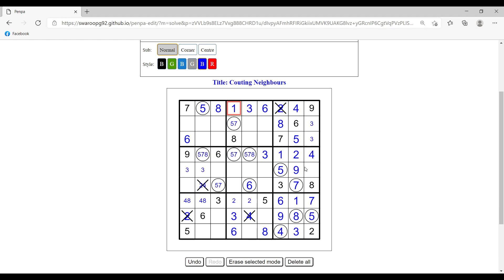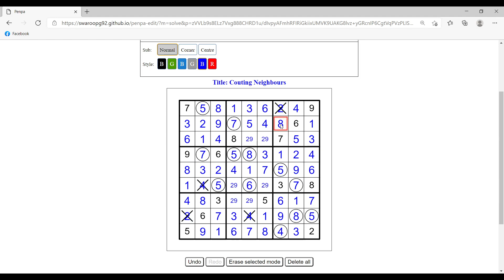[ASC2021-Round3] 9. Counting Neighbours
By NDC

Counting Neighbours (60ps)
A digit in a cell with a circle indicates the number of different digits in all horizontal, vertical or diagonal neighbouring cells. A digit in a cell with a cross indicates the number of different digits in all diagonal neighbouring cells. All possible circles and crosses are given.